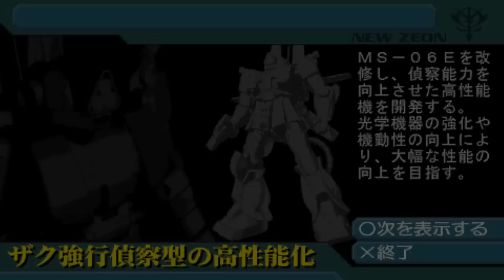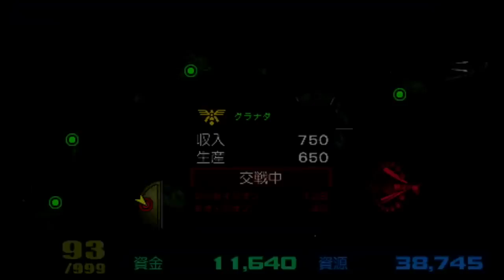【総集編】アムロに合うジオン系兵器はヴァルヴァロ!!【ギレンの野望アクシズの脅威V・新生ジオン】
新生ジオン・アムロ総集編！あの伝説のニュータイプがガルマに勝利をもたらす！！

00:00:00 ガルマの栄光
00:04:48 アムロが新生ジオンに参加
00:11:57 ニューヤークの安全を確保
00:16:30 アムロ、ジオンの兵器に慣れない
00:20:37 ブルターニュあたりの揚陸作戦
00:25:07 ブライトとミライの間に何が…w
00:27:40 ガンダムを引き継いだのはセイラ
00:32:16 地球上空の連邦軍残存部隊を掃討
00:35:03 キリマンジャロ陸海から挟撃
00:40:12 マドラスに事前攻撃
00:48:28 刺客はフラウとリュウ
00:57:30 上空の守護神となったアムロ
01:00:16 連邦軍本拠地ジャブロー攻略作戦
01:14:35 最後の地上戦
01:25:57 シャアの本拠地グラナダ攻略戦
01:34:20 感想とか

プレイ条件
・難易度はHELL！
・アムロとホワイトベース隊を使ってクリアします！
・アムロ加入まで防衛戦を続けます！
・アムロが加入してから侵攻を開始します！
・ガルマ以外のジオン系キャラクターは基本的に使いません！
・ビグ・ザム、ゼーゴック、ドム・キャノンの使用を禁止します！